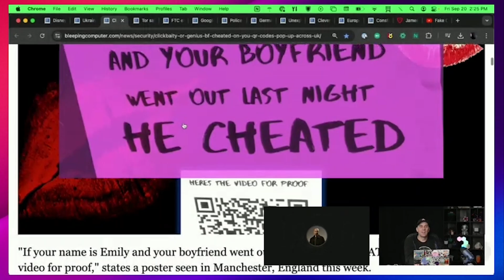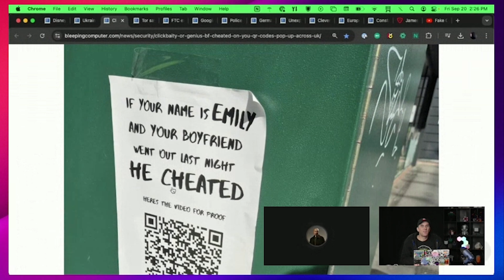Your Boyfriend is Cheating - Social Engineering Users to Scan QR Codes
A social engineering attack or clever marketing?

Tricking people into scanning QR codes is often a goal for hackers, and these signs promising salacious proof a someone's partner cheating tricked many into doing exactly that. Hackers are taking note of this and other ideas to trick everyday people into scanning unsafe links.